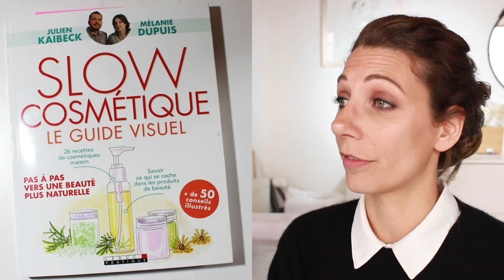Ma nouvelle routine capillaire naturelle et DIY✨ Marion Blush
Liste des produits cités  :
-SHAMPOING :
3 cuillers de poudre de Shikakai HOLI
3 cuillers de yaourt
et un peu d'eau (ou d'hydrolat)

- APRES-SHAMPOING
gel d'aloé vera De Saint Hilaire (Auvergne represent 😎✊🏼)
lait de noix de coco bio du supermarché
Huile Essentielle d'slang Ylang Florame (trouvée chez un épicier bio)
Cosgard (si vous voulez conserver le mélange)
La recette est dans le livre Le guide visuel de la Slow Cosmétique :
Et vous pouvez en retrouver du même style gratuitement sur le site de l'association :

- RINCAGE
2 cuillers de vinaigre de cidre bio trouvé au supermarché
1 litre d'eau

** P A R T E N A I R E S    &    A F F I L I A T I O N S **

Je suis désormais ambassadrice Slow Cosmétique (association qui se bat pour une consommation raisonnée et des produits sains et éthiques), si vous voulez aller faire un tour sur leur site, c'est par là :

Cette entreprise a les labels bio, cruelty free et équitable (première entreprise beauté a avoir l'agrément Entreprise Solidaire d'Utilité Sociale). Pour aller visiter leur site et découvrir leur gamme, c'est par là :

Retrouvez mes livres de tutos de coiffures sur le net et dans toutes les excellentes librairies ;)  :
- "Tresses et Torsades"
- "Coiffures trop belles pour cheveux rebelles"
- "Fairy Style" sur les coiffures des princesses Disney
- "Chignons" dans la collection La Minute Beauté
- et "50 tutos chignon" qui regroupent les meilleurs chignons des 3 précédents

Infos diverses :
Je filme avec un CANON 700D et un objectif 18-55mm à la lumière du jour ou avec une ring light "lumière du jour" (surtout l'hiver) et j'utilise iMovie pour les montages.